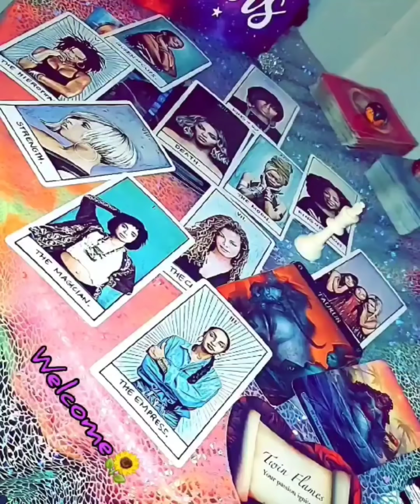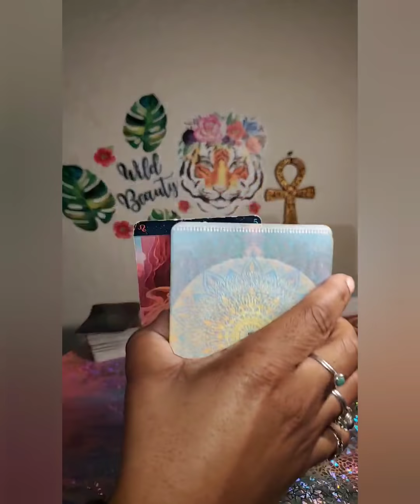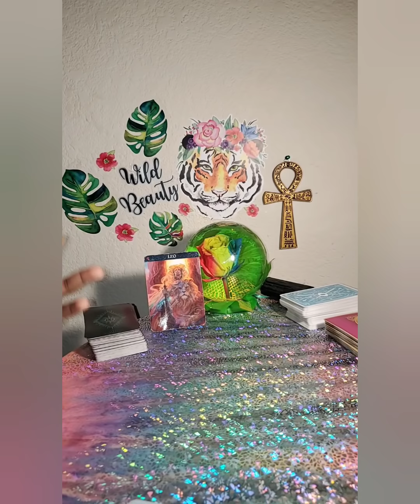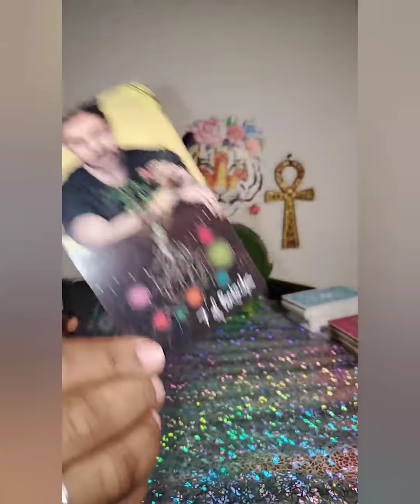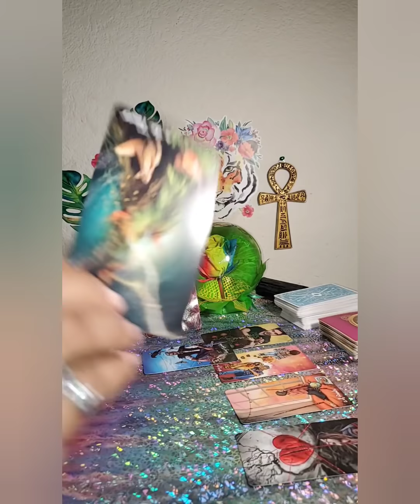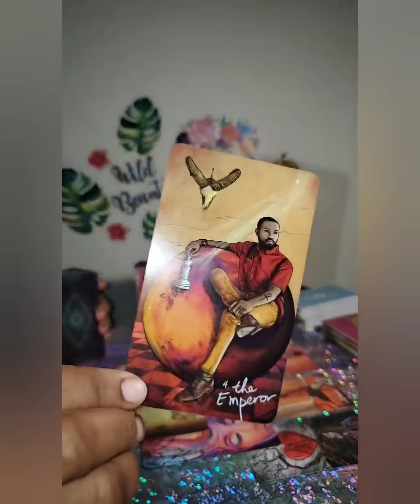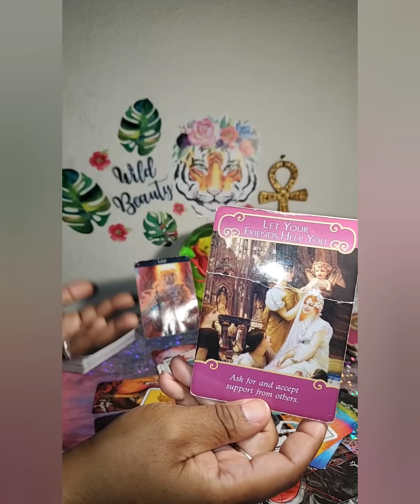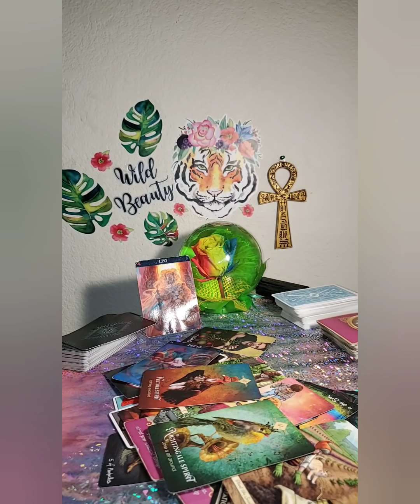Leo ♌ - Caught Karmic Having Sex With Someone Else Isley Brother's Busted 😱😬 End of June 2020